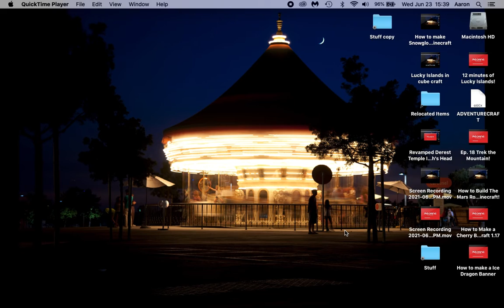20 minutes of Lucky Islands! (Almost 20m)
Very... UNLUCKY!